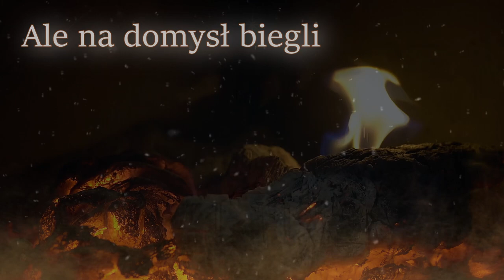PAŚLI PASTERZE WOŁY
skrzypce: Klara Petruk
altówka: Klara Petruk
wokal: Klara Petruk
instrumenty rytmiczne: br. Rafał Hawryluk

Tekst:
Paśli pasterze woły, paśli pasterze woły
u zielonej dąbrowy, u zielonej dąbrowy.
Anioł się im pokazał, do Betlejem iść kazał,
a oni się go zlękli, aż na kolana klękli.
Ale na domysł biegli, aż do szopy przybiegli.
A On leży we żłobie, nie mając nic na Sobie.
Przez Twoje narodzenie, daj grzechów odpuszczenie;
A odpuściwszy grzechy, daj nam użyć pociechy.